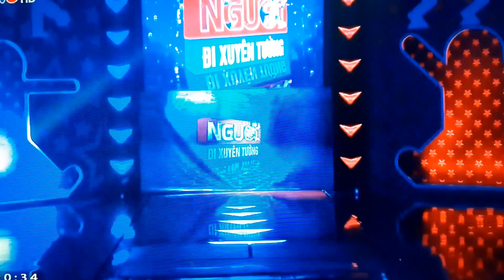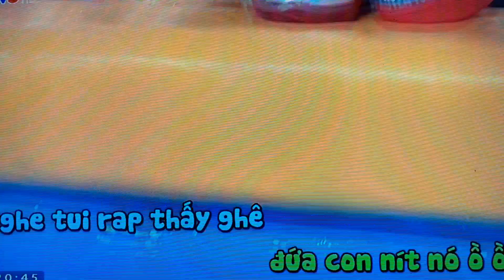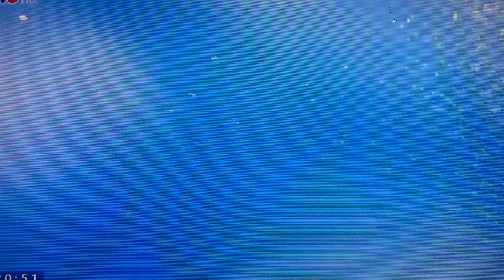Người đi xuyên tường